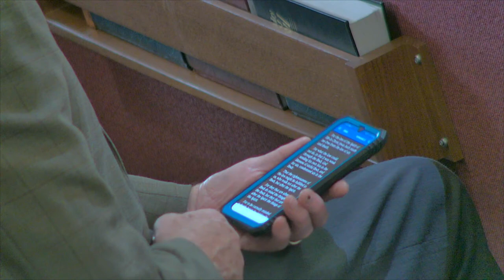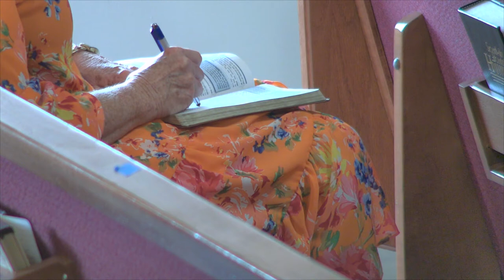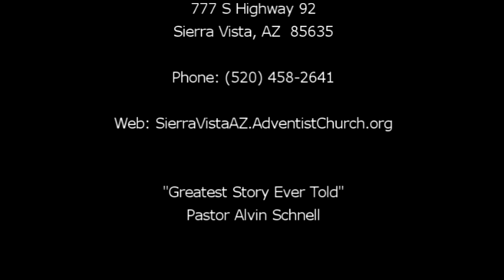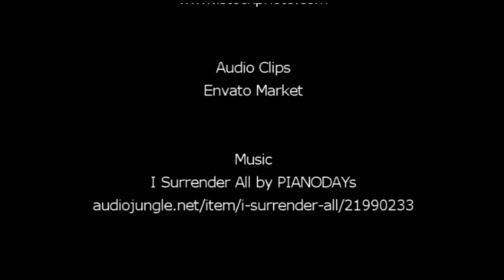"Greatest Story Ever Told" by Pastor Alvin Schnell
Pastor Schnell reminds us of God's great love and mercy extended to us.